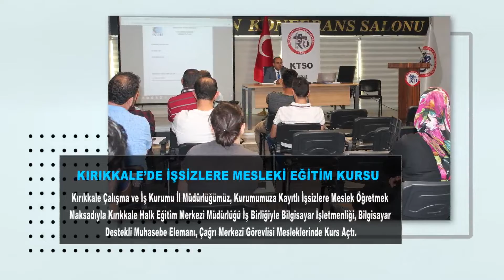İŞKUR'da Haftaya Bakış-16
İŞKUR'un bir haftada yaptığı faaliyetler...